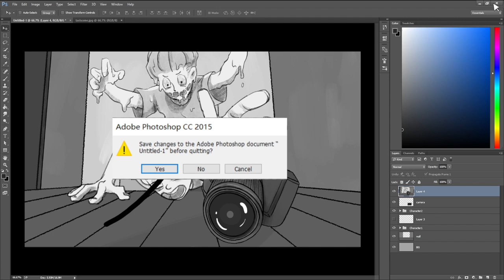Sound work for Original Animation (Ballard's Cry Hope, Cry Fury)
Student Comment: "For this project, we were expected to work with animation students to create a short animated film, loosely based on J.G. Ballard’s Vermillion Sands. I had the chance to work with two different groups, and they gave me considerable space and freedom to explore different ideas."